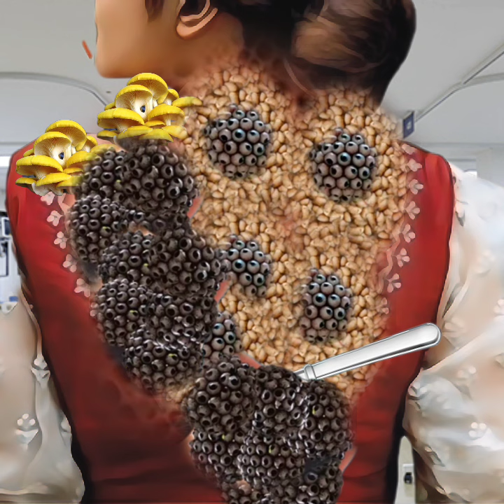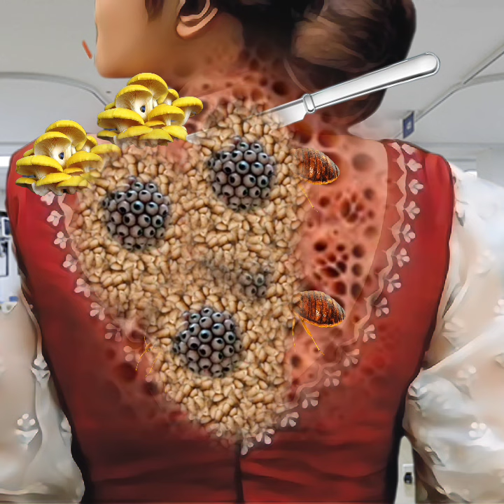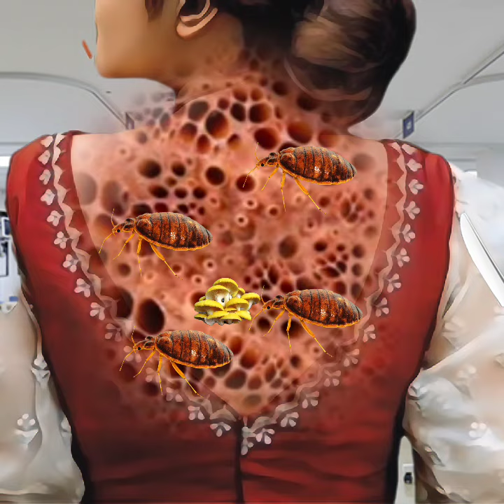Asmr Remove Maggot and dog ticks | infected for back,worm removal maggot infected back